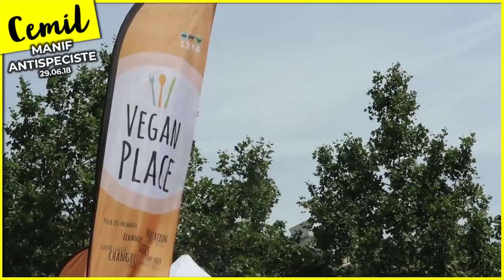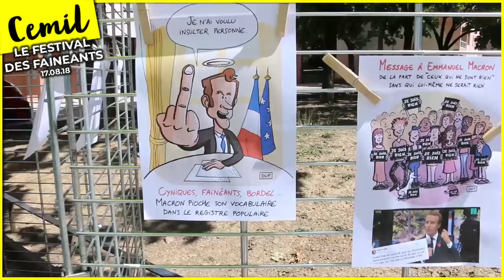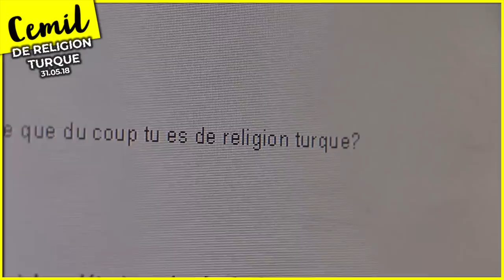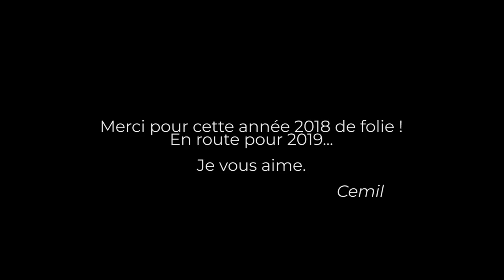BEST-OF 2018 (avec Nicolas Meyrieux, J-L Mélenchon, Demos Kratos, V. Markus, etc.)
⬇ Déroule la description ⬇

J'ai lancé la chaîne en 2017, mais 2018 marque une étape majeure.
C'est durant cette année que j'ai fait le plus de choses, rencontré tellement de gens, visité plein d'endroits.

Tout n'est pas présent dans la vidéo, même pas le "meilleur", ni même dans l'ordre chronologique (juste un peu), c'est plutôt une sorte de "patchwork" de mon 2018 sur YouTube.

J'espère que 2019 sera à la hauteur de nos espérances.

▇ Pour se retrouver dans le flot de vidéos du montage :
- 0:00 et 10:10 Camargue en drone
- 0:24 L'insoumis, le film (Gilles Perret)
- 0:31 Les SDF sont-ils utiles?
- 0:39 La député LR chez Mcdo
- 0:50 Nutella médiatique
- 0:55 Un banquier à l'école
- 1:05 Manifs mars 2018
- 1:17 Un mois en Inde
- 1:23 Loi secret des affaires
- 1:30 et 2:36 et Smartphone addict
- 1:35 La vague fasciste
- 1:42 , 1:57 et 2:15 L'école chez Apple
- 1:50 , 2:10 , 2:30 et 2:55 Manger tue?
- 2:00 Qui sont les 1% les plus riches au monde?
- 2:23 Bande annonce de la chaîne
- 2:40 Mépris & Révoltes
- 3:01 Marée populaire à Annecy
- 3:12 Chirurgie ambulatoire
- 3:20 Manif antispéciste L214
- 3:37 Migrants, que faire?
- 3:47 , 5:38 et 8:01 La Barbe (avec Nicolas Meyrieux)
- 4:00 , 6:27 Macron tout puissant
- 4:15 Le festival des Fainéants
- 4:36 Tragédies à Gênes (pont)
- 4:51 Mélenchon, danger public?
- 5:05 Interview Virginia Markus
- 5:05 Interview Frederic Fauvi
- 5:06 Interview ZAD BORLY 2
- 5:08 Interview Mathilde Panot (député FI)
- 5:09 Interview Levent Acar ( iBoycott)
- 5:10 Interview Paul & Phil (Kohero)
- 5:12 Interview Nicolas Meyrieux (La Barbe)
- 5:15 Hulot, la démission
- 5:21 Bref, je suis de religion Turque.
- 5:26 Bref, le poulet est une plante.
- 5:31 Intermarché sans vacances d'été
- 5:44 La Poste privatisée (avec Demos Kratos)
- 5:58 Macron, le retour du roi
- 6:09 De la viande partout !
- 6:17 Buy or not ? (iBoycott appli)
- 6:38 Décathlon : chasse et capitalisme
- 6:43 Le lac d'Annecy se vide !
- 6:49 Le Mont-Blanc s'effondre
- 6:53 Perquisitions chez Mélenchon et à la FI
- 7:03 Lancement CANAL FI
- 7:11 et 7:32 Gilets jaunes, le début (17 NOV)
- 7:21 Interdire McDo?
- 7:31 "On Est Prêt" : et
- 7:38 Black Friday (pour le JTerre n°3)
- 7:47 JTerre n°3
- 8:08 Quel monde demain? (live chez Demos Kratos avec Partager c'est sympa)
- 8:19 Gilets Jaunes, allons y tous !
- 8:26 Gilets Jaunes Acte 3 à Paris (live n°6)
- 9:08 Au cœur du chaos parisien (ITW sur France Info)
- 9:59 Marche pour le climat à Genève (ITW sur RTS)

[9403]